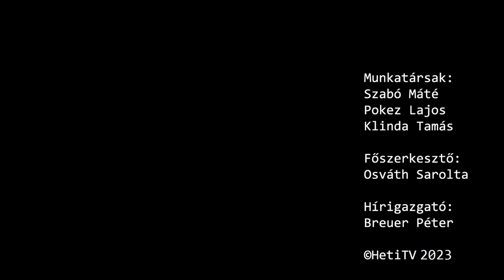Heti Jégbüfé - Bányai Éva